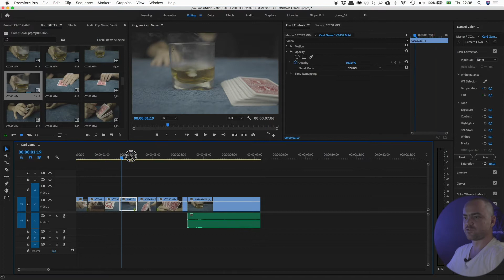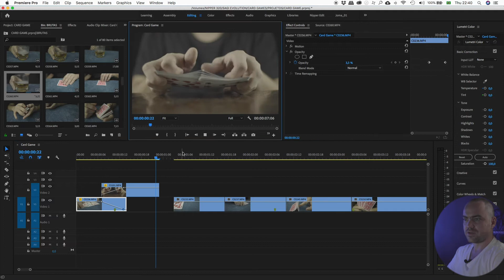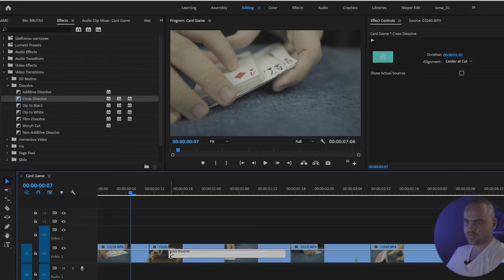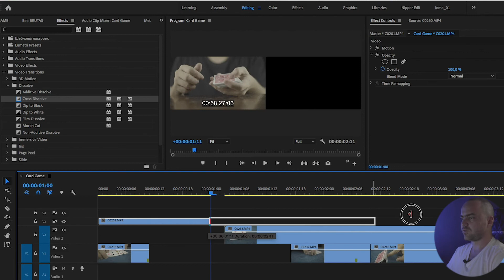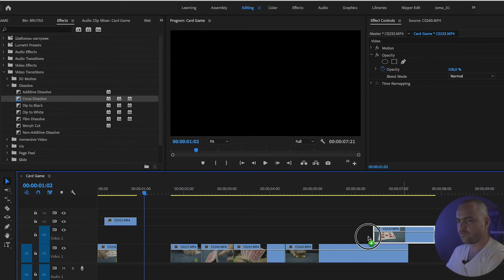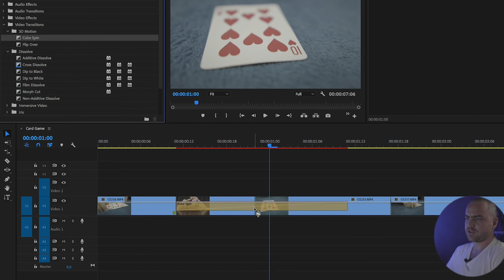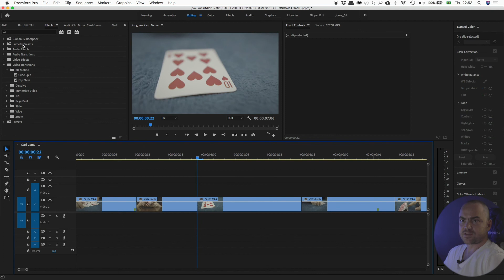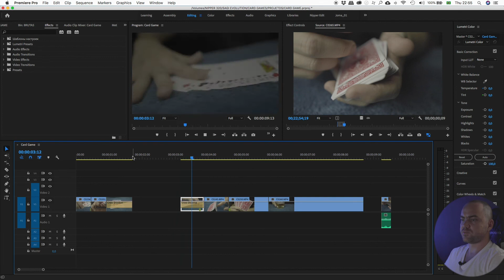COMO EDITAR VÍDEOS | TUTORIAL COMPLETO | PARTE 17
CURSO DE EDIÇÃO DE VÍDEO GRATUITO | TRANSIÇÕES | PARTE 17

➡️ Siga nosso instagram @sagicapriprodutora